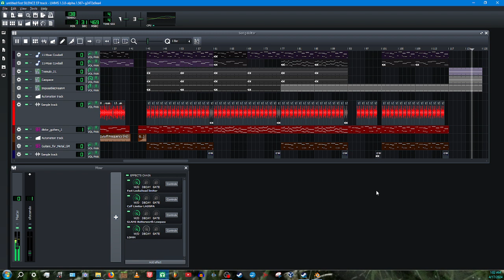thePotatoeyo and SuperNova - Havoc Machine [LMMS Showcase]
LMMS Showcase of the first track of SILENCE EP (the collab EP me and @supernovaye made)
Track description
I used a phonk cowbell sample from the CandyBoy Phonk sample pack as the main pluck, added three ZynAddSubFX ambience SFX plugins to add a little dark atmosphere. I used a 138 break loop that was from the Wikimedia Commons (String Cheese from the LMMS Discord server provivded the loop and said this was from that source). I used an MT-A plugin to add distortion to the metal guitar and used LOMM for compression and that's pretty much it.
Track made on LMMS 1.3.0 - alpha 1.567
Video made on Avee Player (had to re-export because of the second cover)